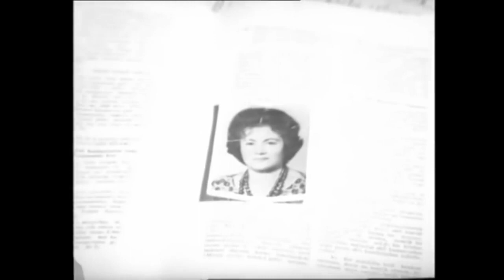Gönül Meyhanesi - Benim Kölem Olacaksın! | Demir Karahan Belgin Doruk | Yeşilçam Filmi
Gönül Meyhanesi - Benim Kölem Olacaksın! | Demir Karahan Belgin Doruk | Yeşilçam Filmi Full İzle

Filmde, bir trafik kazası sonucu görme yetisini kaybeden bir gencin hikâyesi konu edilir. Murat gündüzleri üniversiteye gitmekte, boş vakitlerinde ise hasta annesine bakmak için çalışmaktadır. Şükran da gazinoda şarkıcılık yapmaktadır. Bir gün dikkatsizce kullandığı arabasıyla annesine ilaç götüren Murat'a çarpar. Ağır yaralanan Murat kurtarılır. Fakat görme yetisini kaybeder. Ayrıca yetişemediği annesi de vefat etmiştir. Şükran kendisini affettirebilmek için her yolu dener. Bütün çabalarına rağmen hiçbir sonuç alamaz. En sonunda hemşire kılığına girer ve Murat’a bakmaya başlar. Kısa bir süre sonra birbirlerine âşık olurlar. Ancak geçirdiği ameliyattan sonra görmeye başlayan Murat’ı büyük sürprizler bekleyecektir.

Yapımcı : Işık Toraman
Yönetmen : Tunç Başaran
Senarist : Tunç Başaran
Tür : Melodram
Yapım Yılı : 1970
Özellikler : 35 mm, Siyah-Beyaz
Süre : 84 dk
Ülke : Türkiye
Dil : Türkçe
Vizyon Tarihi : Bilinmiyor
Oyuncular : Belgin Doruk, Demir Karahan, Müjgan Ağralı, Ali Poyrazoğlu, Uğur Kıvılcım